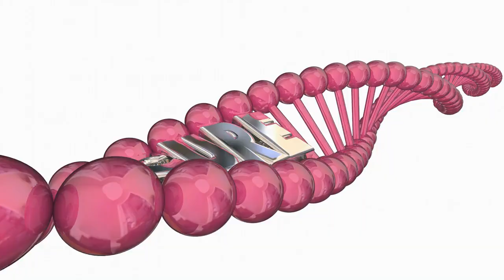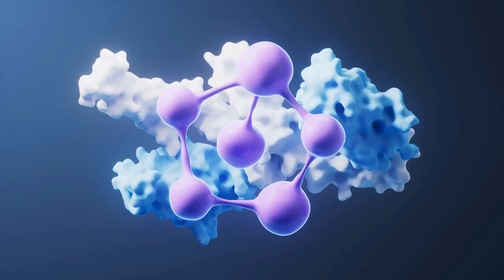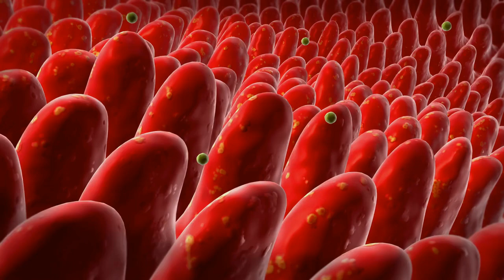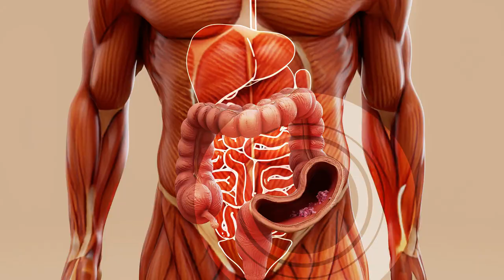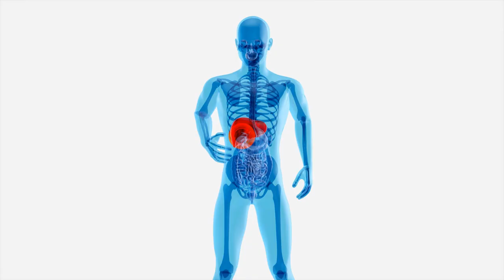Breakthrough in Type-1 Diabetes Treatment with OPT101!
Revolutionize your understanding of Type-1 Diabetes treatment with the groundbreaking OPT101! This video explores the latest breakthrough in managing the condition, offering new hope to those affected. From the science behind OPT101 to its potential impact on daily life, we dive into the details of this innovative solution. If you or someone you know is living with Type-1 Diabetes, this video is a must-watch. Stay informed, stay empowered!